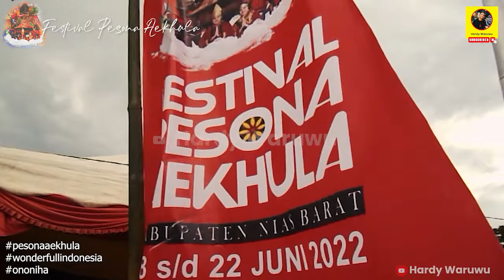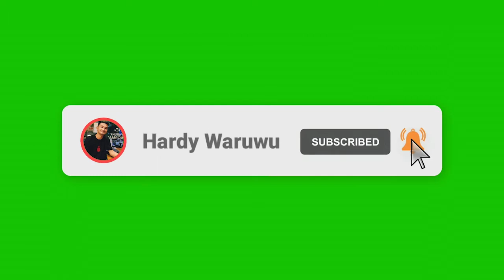Suasana Festival Pesona Aekhula 2022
Hallo teman - teman Yaahowu...!
Selamat datang dichannel gw, disini gw akan berbagai informasi tentang pulau Nias, khususnya buat temen-teman perantauan (badano werato) dari Nias yang kangen akan  suasana Pulau Nias,,,,

dichannel ini gw akan selalu upload tentang nias, tentang kampung halaman, tentang kehidupan-kehidupan di pulau Nias, tentang kondisi jalanan Nias, tentang gereja gereja Nias, dan tentang adat istiadat pulau Nias tercinta ini.

ettsss, satu lagi tentang cewe cewe Nias jg maksudnya tentang adat istiadat pernikahan Nias, hemm (cwe cwe Nias emang cantik- cantik sih. )😍

Salam Ononiha!

YA'AHOWU 🙏